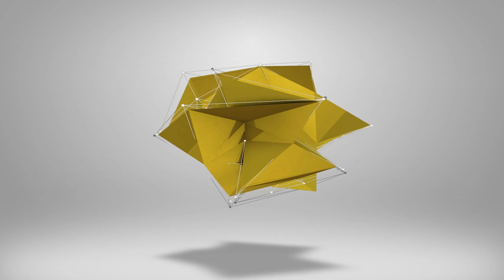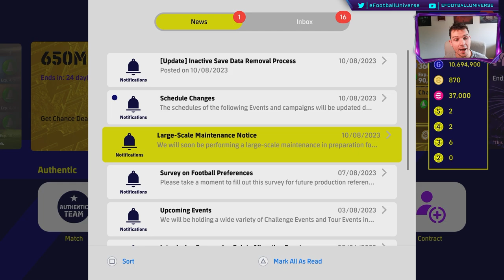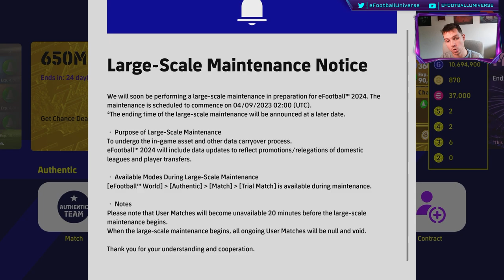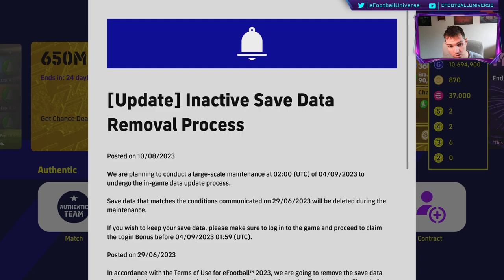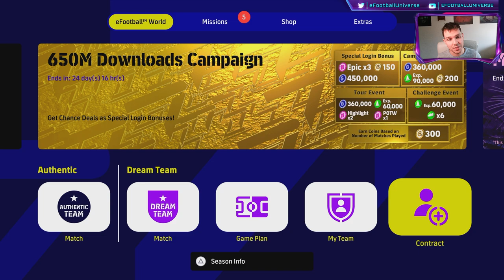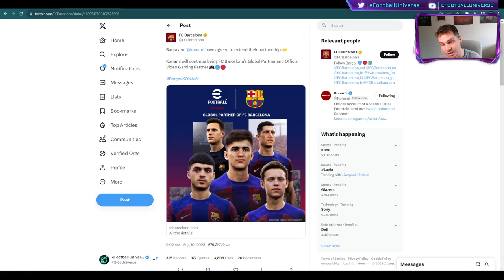eFootball 2023 | WEEKLY ROUNDUP - ALL YOU NEED TO KNOW